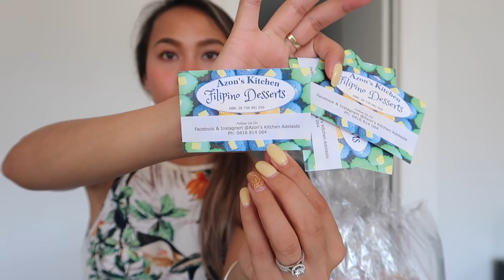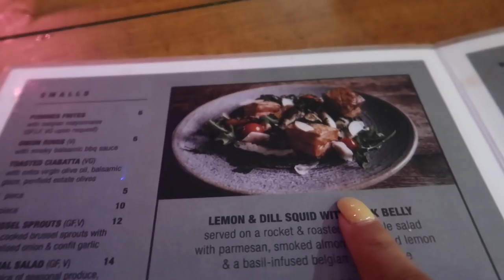MGA NAIPON KONG PASALUBONG! SOBRA SOBRA NA! ❤️ | rhazevlogs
Mga naipon kong pasalubong!

Makeup
Primer: Sephora beauty amplifier afterglow primer

Magill North
South Australia
Australia 5072

Rhaze